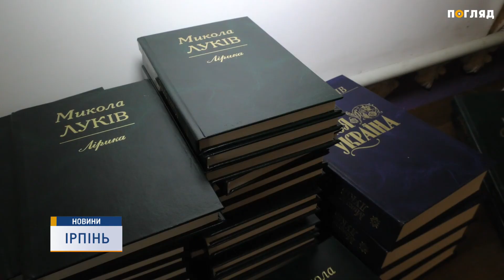Авторський літературно-мистецький вечір за участю діяча мистецтв України - Миколи Луківа.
Авторський літературно-мистецький вечір.

Напередодні Дня матері в Ірпінському будинку культури відбувся авторський літературно-мистецький вечір за участю  заслуженого діяча мистецтв України - Миколи Луківа.
Микола Луків - поет, громадський діяч
У творчому доробку письменника - ціла низка книг присвячених матері. Всі бажаючі мали змогу отримати одну з них в подарунок від організаторів вечора. На свято завітали друзі, колеги та шанувальники творчості поета.
Такі концерти організатори збираються проводити і надалі у різних містах та селищах Приірпіння.